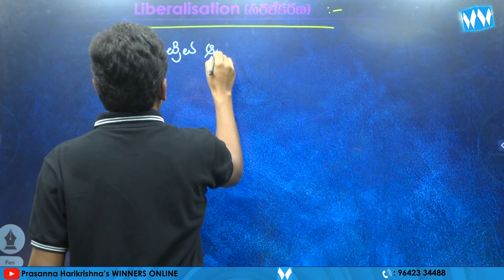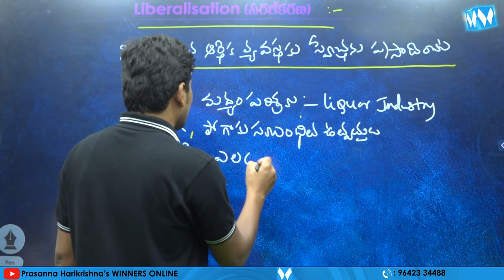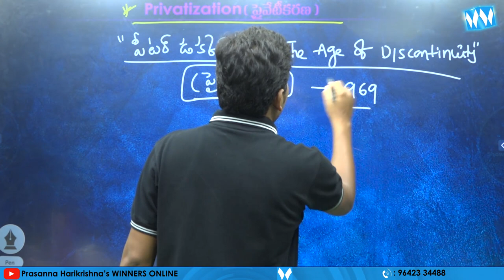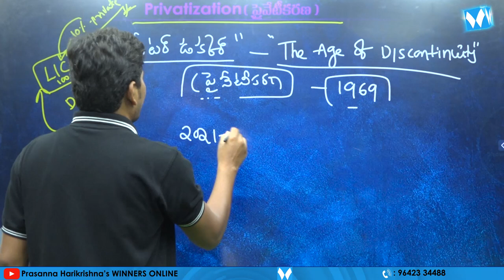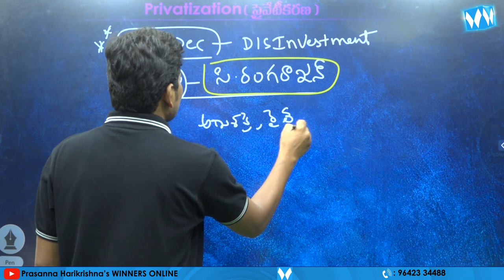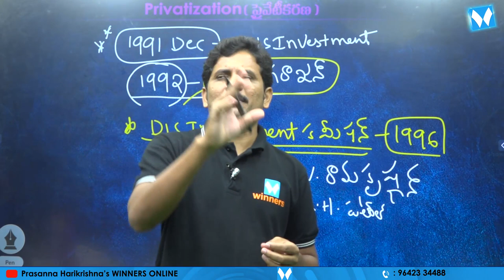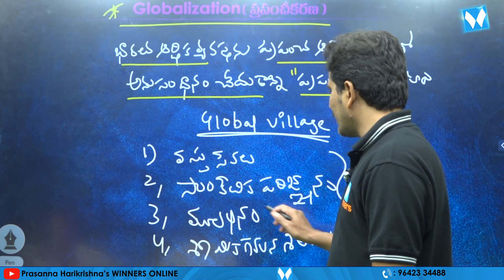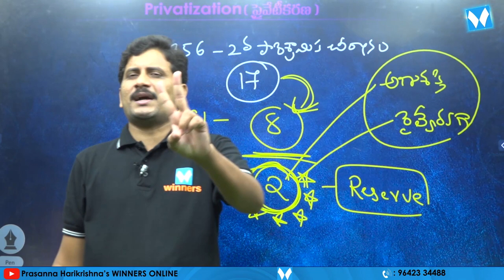1991 ఆర్ధిక సంస్కరణలు | LPG | Indian Economy | TSPSC |APPSC | SI & PC | Srinath Sir | Winners Online